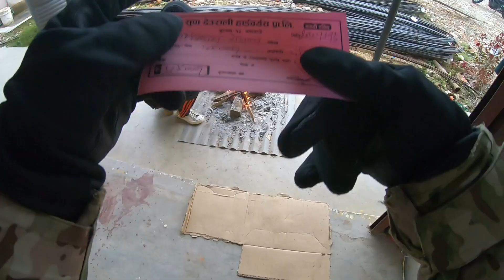BUTWAL NUWAKOT ll AJM VLOGS ll NS 200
Thankyou..